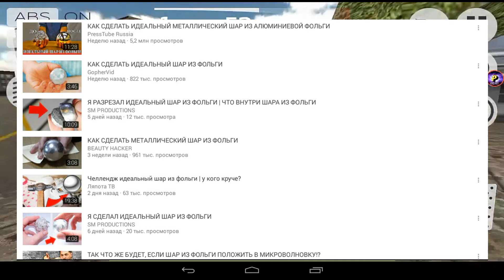НОВЫЙ ТРЕНД YOUTUBE!!! ИДЕАЛЬНЫЙ ШАР ИЗ ФОЛЬГИ!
Всем привет, сегодня я расскажу вам про новый тренд ютуб!